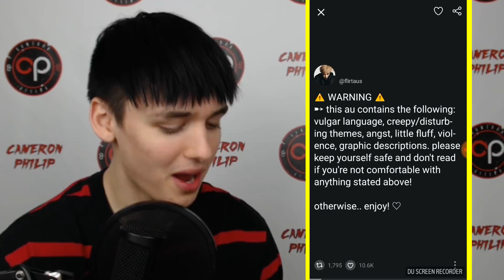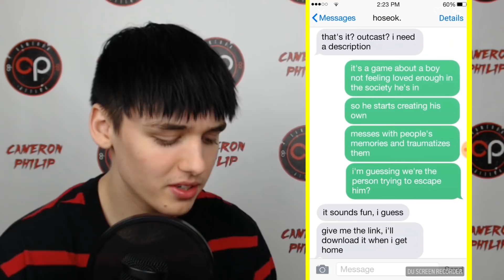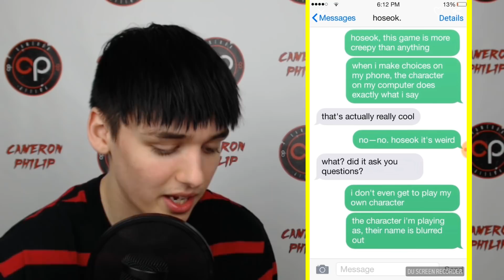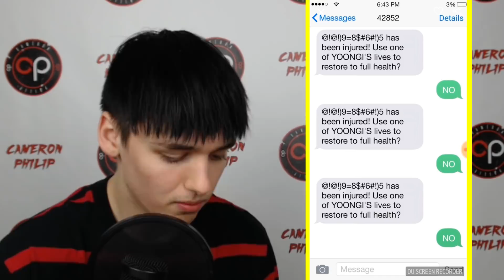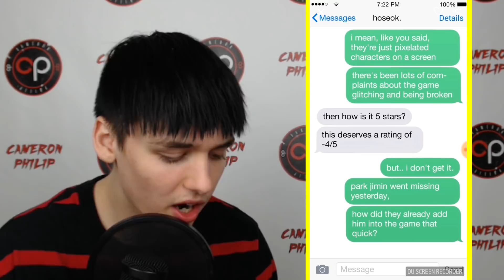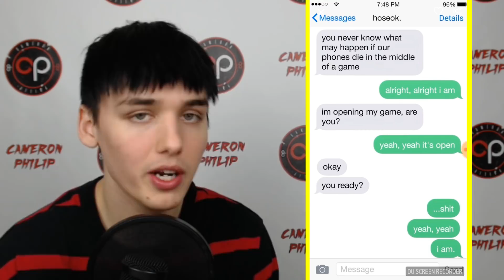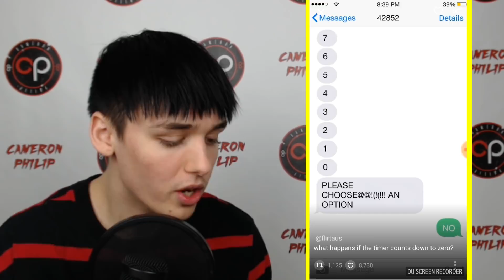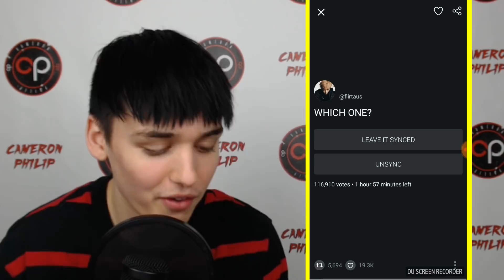BTS OUTCAST [HORROR AU / FANFIC] DAY 1 & 2 [I'M SHAKING]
THIS AU / GAME / FANFIC IS WILD. DAY 3 IS OUT AND I'LL HAVE THAT VIDEO UP SOON I PROMISE! BTS WOULD BE PROUD OF THIS AMAZING STORY. IT HAS ALL OF ARMY SHOOK!!!

BTS OUTCAST [HORROR AU / FANFIC] DAY 1 & 2 REACTION [I'M SHAKING]